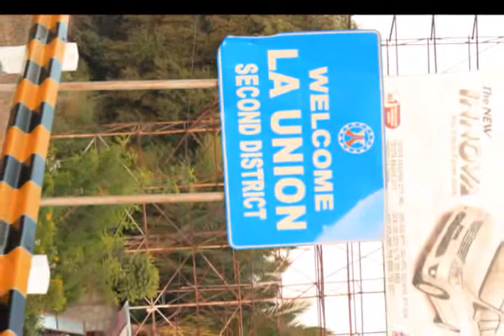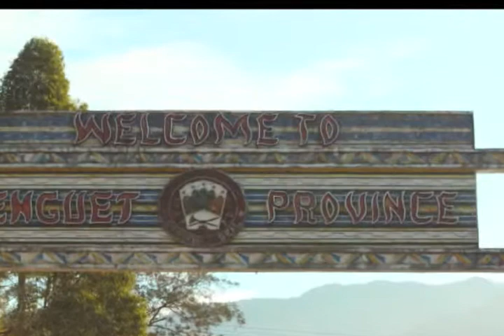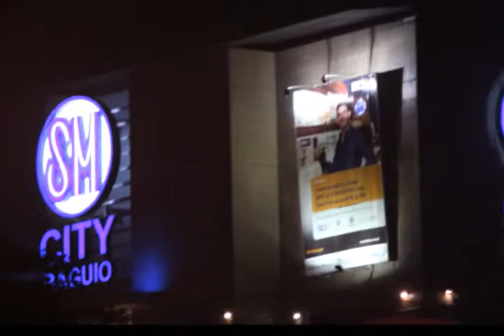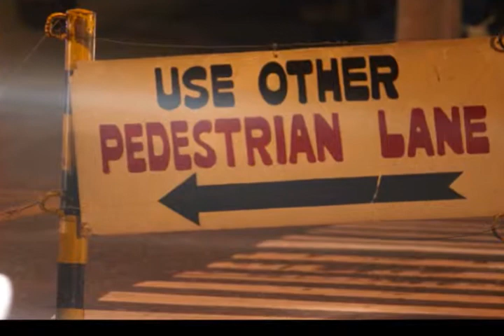Ortiz Baguio Escapde 1.flv